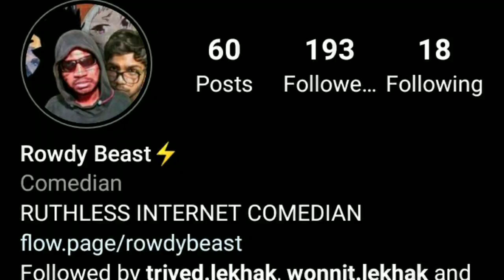I Uploaded 3 Videos in 5 Months | Modern Warrior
RowdyTalk- For the last 3 months, many things happened wrong with me and that was the real reason for being inconsistent and
Here is I'm again with a fresh start and this time I will create what I LOVE TOO.
You can Find Me here -

The following is a satirical video, meant only for educational and entertainment purposes. Any resemblance or reference in its contents to events that already occurred is purely coincidental. The comedian may not be taken to express any judgment thereon.